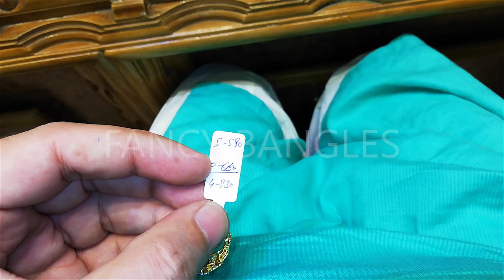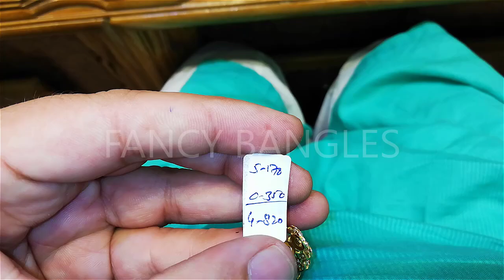Gold Rings || Stone Rings || 5 Gram Rings || Sone ki Anguthi || New Rings || Rings 2020